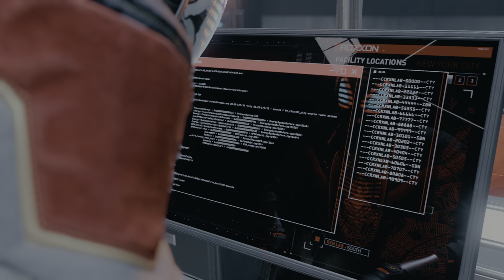Marvel's Spider-Man: Miles Morales Episode 4